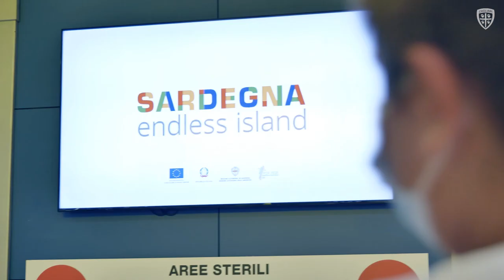Il primo giorno in rossoblù di Răzvan Marin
L'arrivo in Sardegna, la firma, le prime foto con la maglia rossoblù. Ecco il racconto del primo giorno di Răzvan Marin a Cagliari.